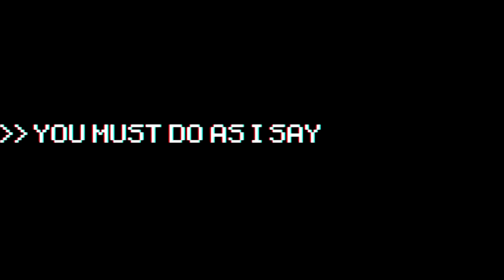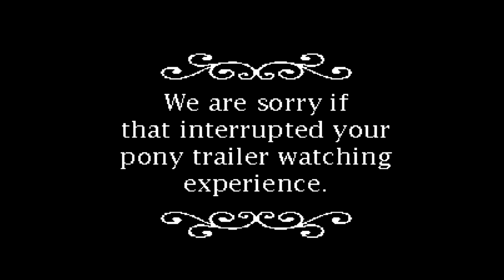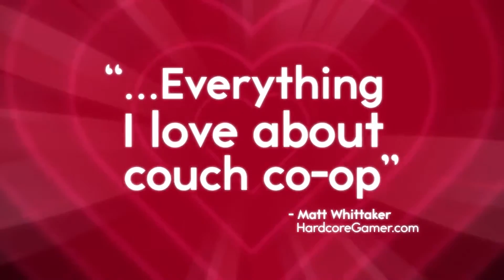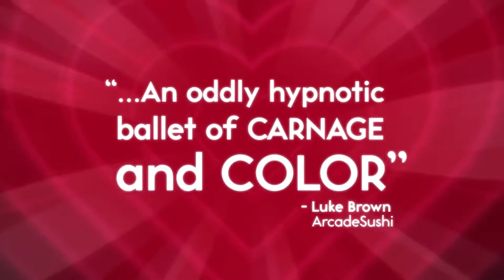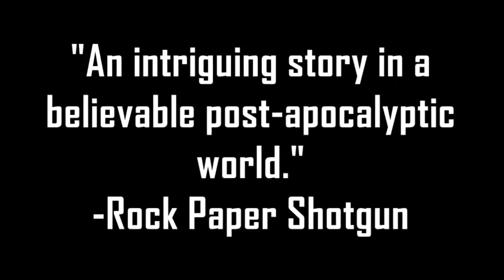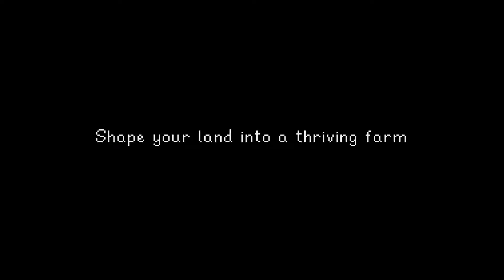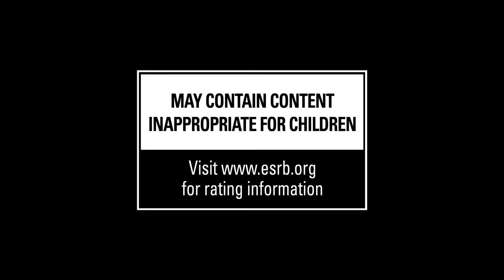Johannes & Jules reden über verpasste Games 2016 Teil 1 (Podcast)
Zu viele Spiele sind 2016 erschienen. Die konnten wir nicht alle spielen, aber trotzdem wollten wir mal drüber sprechen.